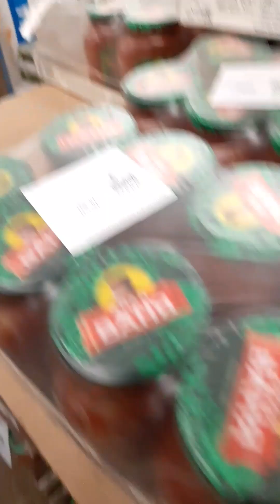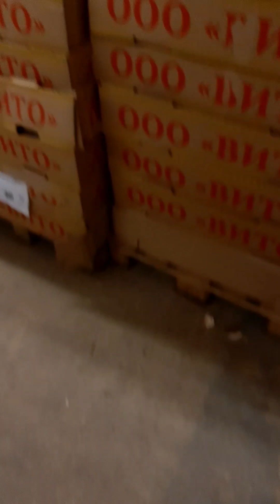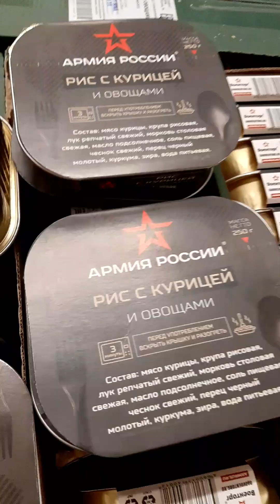Random walking in December, 2022